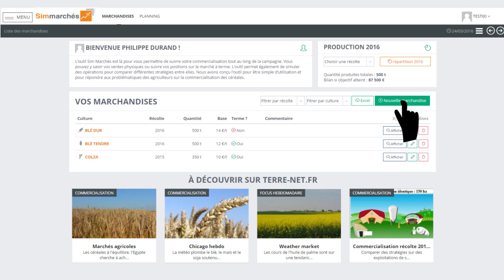Présentation de Sim marchés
Sim marchés vous permet de suivre votre commercialisation tout au long de la campagne.
Vous pouvez y saisir vos ventes physiques ou suivre vos positions sur le marché à terme.
L’outil permet également de simuler des opérations pour comparer différentes stratégies entre elles.